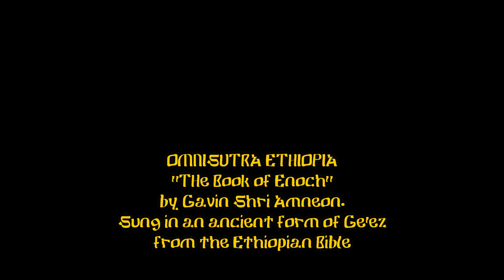Omnisutra Ethiopia - The Book of Enoch by Gavin Shri Amneon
Omnisutra Ethiopia - The Book of Enoch
The Book of Enoch is an extra book in the Ethiopian Bible. Sung in an old Semitic form of Ge'ez, an ancient Ethiopian language related to Hebrew, sung by Gavin Shri Amneon. (Please forgive my Australian accent).  It is an apocalypse, and sings about how angels corrupt men who destroy the earth, then more angels come to redeem it, and the souls of righteous men with it.